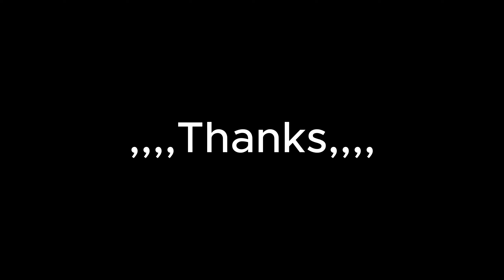Genting Highlangs,গেন্টিং হাইল্যান্ড: একটি অদ্ভুত সুন্দর পর্যটন স্থান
আসসালামু আলাইকুম ‌। আজ আমরা আসছি গেন্টিং হাইল্যান্ড । খুব সুন্দর একটা জায়গা। আপনার থেকে অনেক ভালো ভালো লাগবে। মালয়েশিয়া অন্যরকম একটি জায়গা। এখানে কেবল সরি আপনি দেখতে পাবেন খুব খুব উঁচু উঁচু পাহাড়। সুন্দর একটা জায়গা 🖤 🌧️🇲🇾

Assalamu Alaikum. Today we are coming to Genting Highlands. A very beautiful place. Would like a lot from you. Malaysia is a different place. Here you will only see very high mountains🖤🌧️🇲🇾
👉আপনাদের ভালো লাগলেই আমার সফলতা।

If you like me, my success.